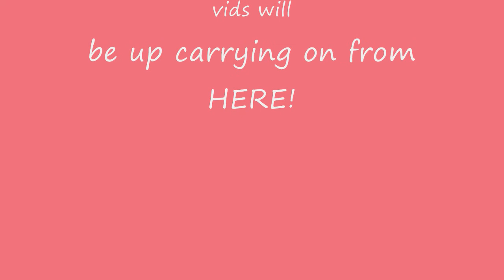Lets Play: Sims 3 Island Paradise - (Part 3) - Fishing and Exploring!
And check out my facebook page for memorable pic of LPS and photoshoots: